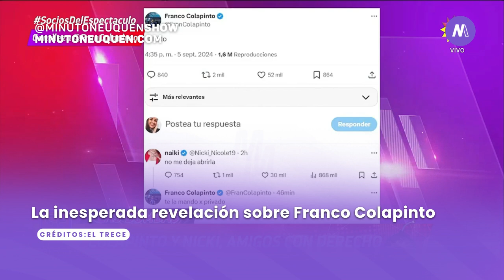¿Romance en puerta? La inesperada revelación sobre Franco Colapinto - Minuto Neuquén Show